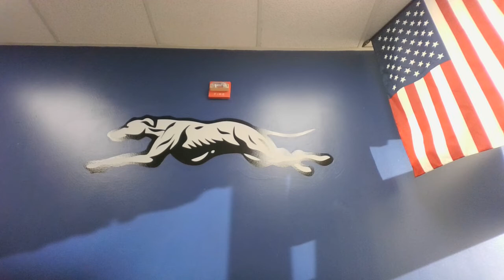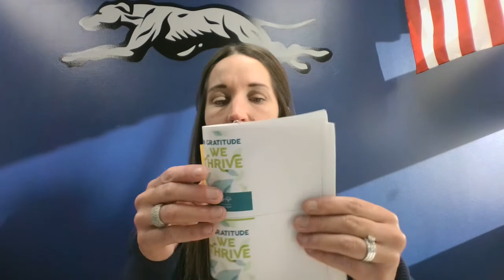Morning Announcements 11-8-22